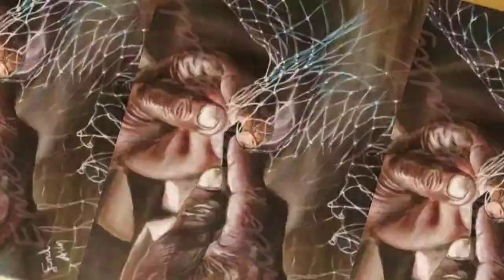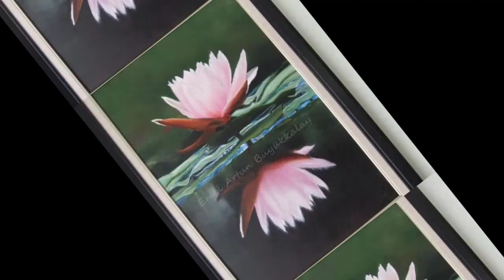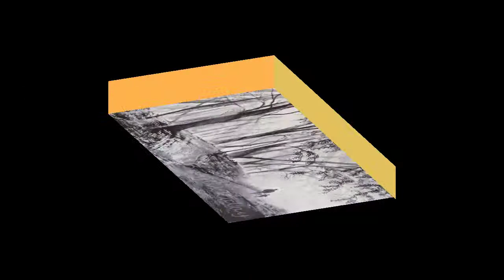Sayın Emel Artun Buyukkalay